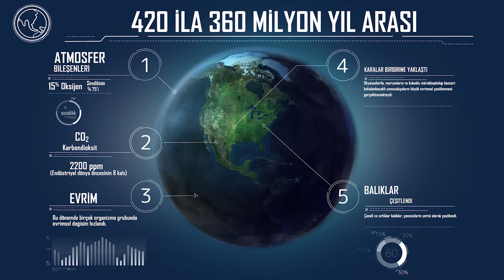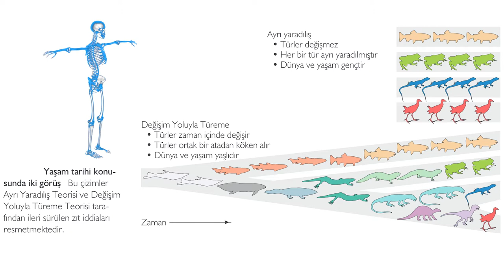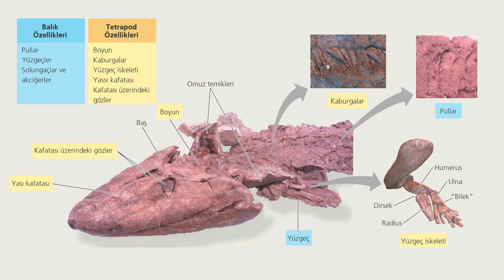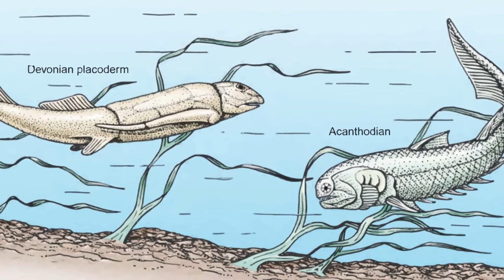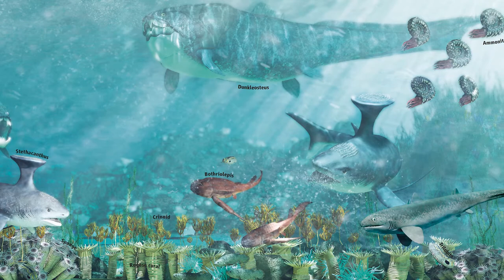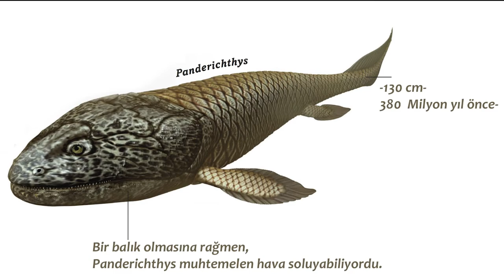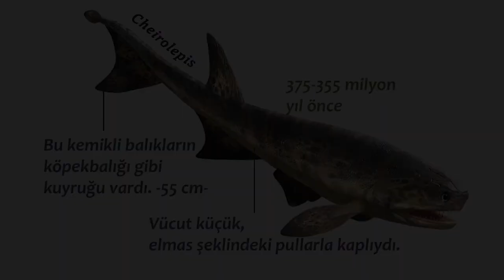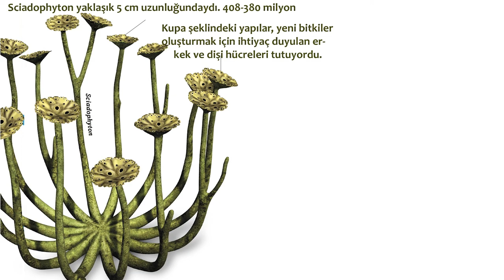İlk Dört Ayaklılar | 420 milyon yıl önce | Balıklar karaya çıkıyor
Bu bölümde 420 ila 360 milyon yıl önceki dönemi inceleyeceğiz.
Birçok organizma grubunda evrimsel değişim hızlandı. Ana kara parçaları yavaş yavaş birbirine doğru hareket etmeye devam etti. Okyanuslarda, mercanların ve kabuklu mürekkepbalığı benzeri kafadanbacaklı yumuşakçaların büyük evrimsel çeşitlenmesi gerçekleşmekteydi. Günümüzdeki daha zayıf dış örtülü balıklara giden yolda, çeneli ve zırhlı balıklar, çenesizlerin yerini alarak çeşitlenmişti. Balıklardaki bu önemli çeşitlenme dönemin Balık Çağı olarak adlandırılmasına yol açtı.